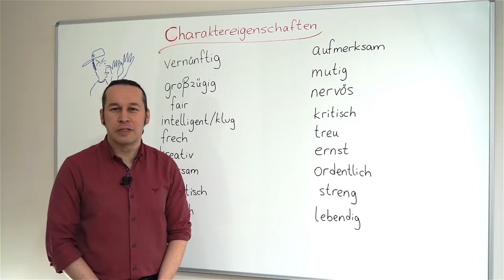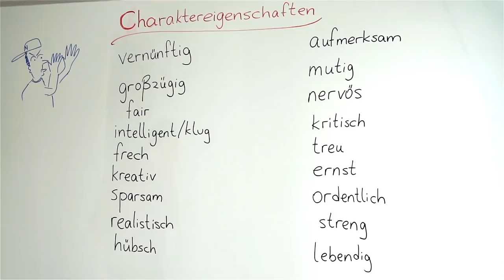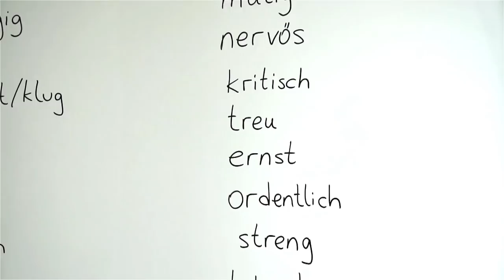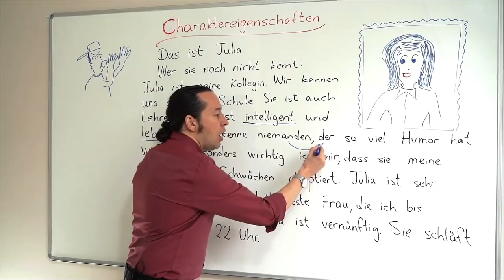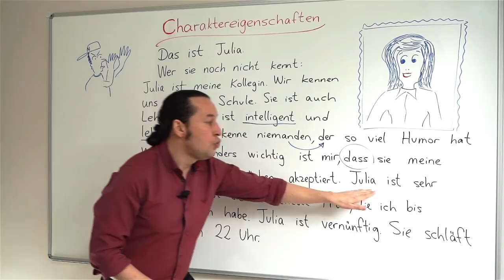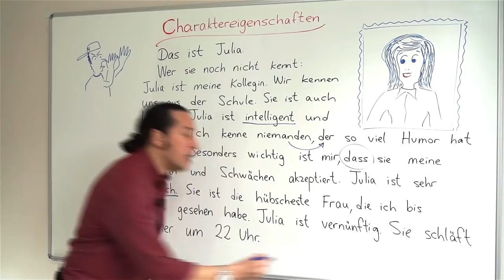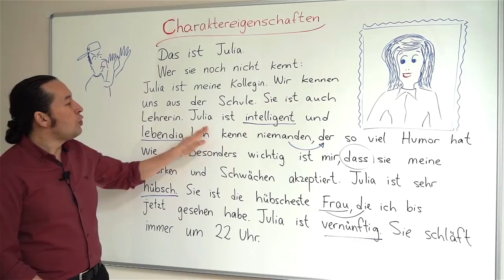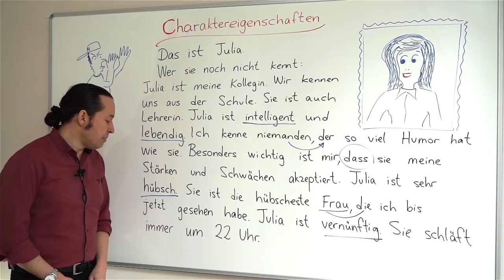Almanca B1 Orta Seviye Ders - 35 Almanca Kişilik / Karakter Özellikleri - Charaktereigenschaften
Almanca öğreniyorum diyen herkese merhaba. Bu Almanca Kolay dersimizde, Almanca Kişilik / Karakter Özellikleri - Charaktereigenschaften konusunu öğreniyoruz. Birinin veya kendimizin nasıl kişilik özellikleri olduğunu, karakterinin nasıl olduğunu ifade etmek için kullanılan Almanca ifadeleri yeni Almanca kelimeler ile Almanca cümlelerle inceliyoruz. Kolay gelsin. Almanca bizimle kolay.